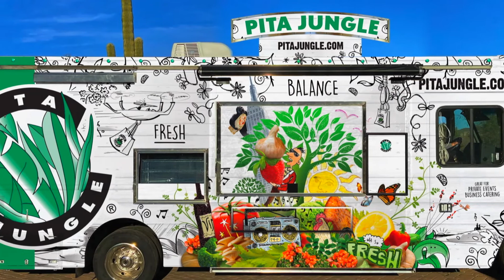Mediterranean diet continues to be voted the healthiest diet every year!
Pita Jungle has been a staple in the valley for many years, and this year they are branching out! With their 24th location opening this month, the launch of their very own wine brand, Jungle Wine, and their newest and most exciting venture, a food truck! Pita Jungle is committed to bringing you exciting new recipes and foods while keeping the classic favorites on the menu!

Check them out here:
PitaJungle.com

PhxFinds.org